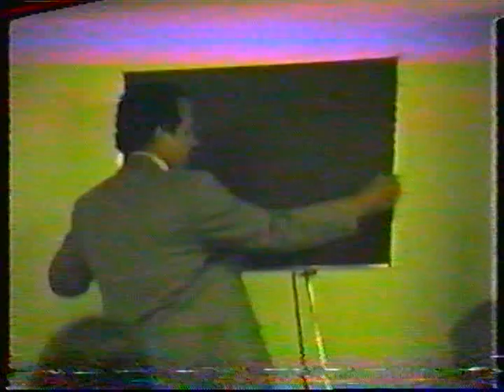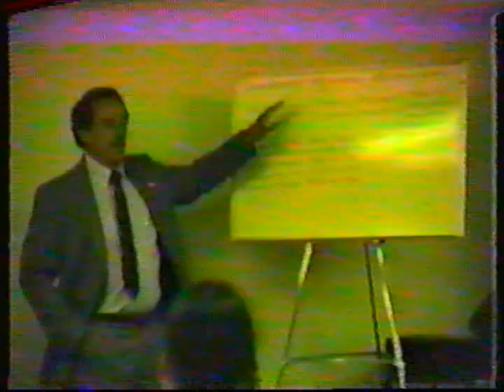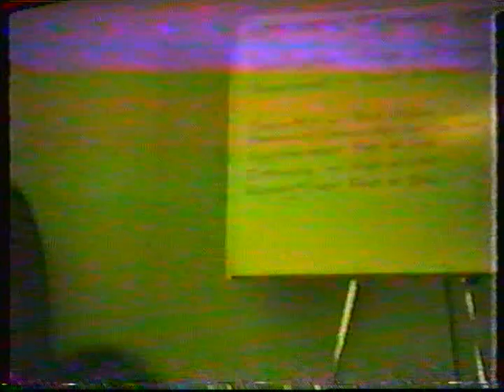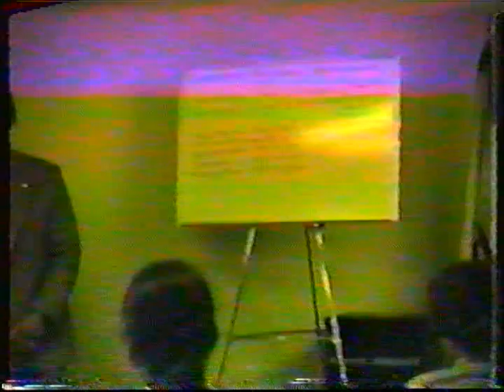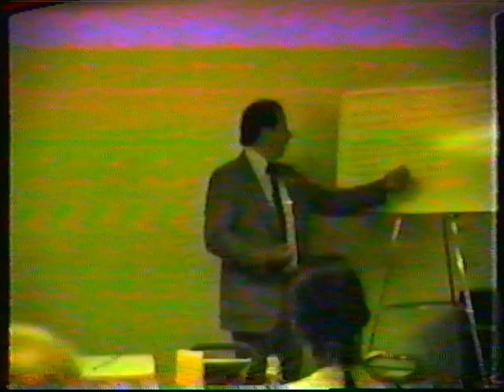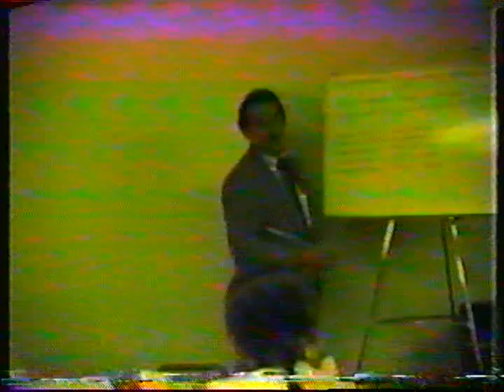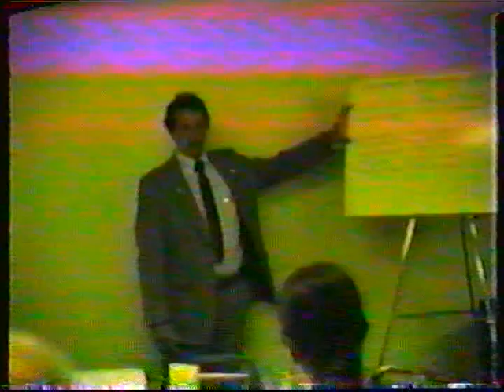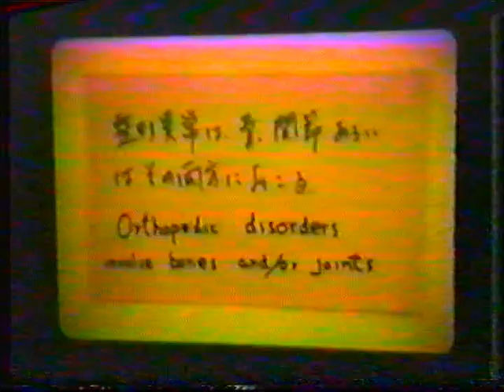Wayne Davis K9 Temperment 2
What every dog owner needs to Know about sound vs unsound temperament.